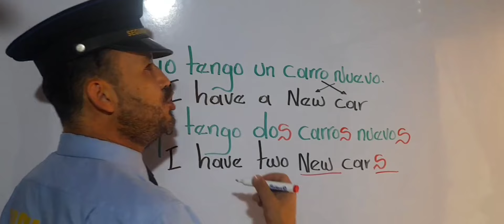Solo se pluralizan los sustantivos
En inglés los adjetivos, los pronombres personales, los adjetivos posesivos, pronombres posesivos etcétera etcétera no se pluralizan. solo se pluralizan el sustantivo.